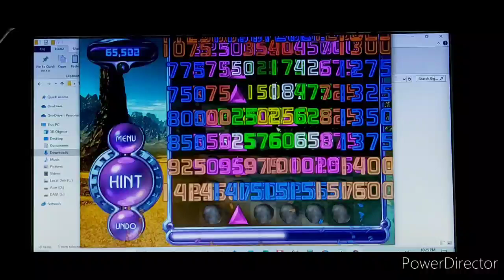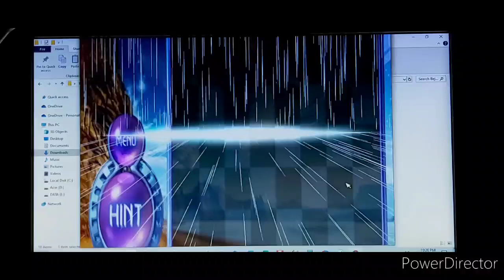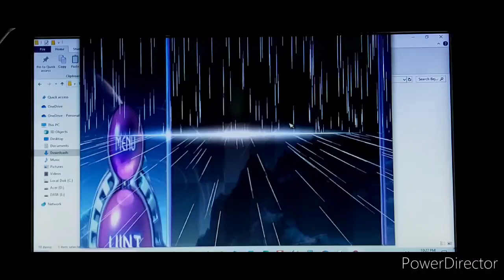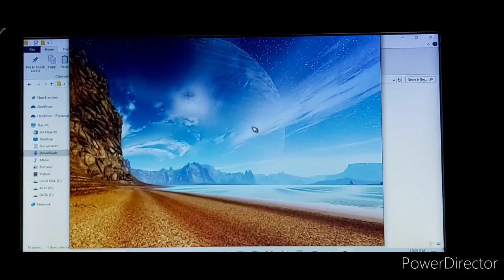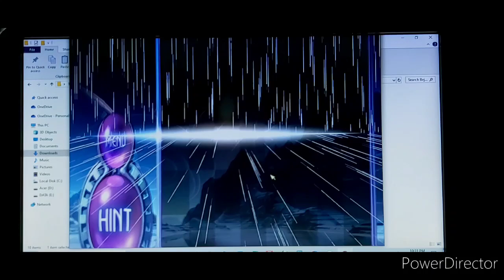Bejeweled 2 Deluxe Cognito Mode Super100's Galaxy